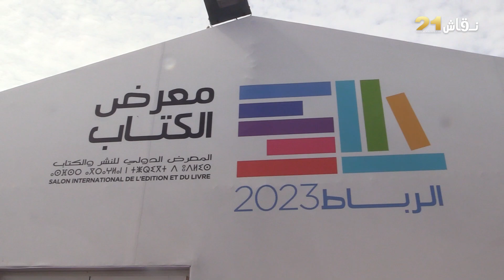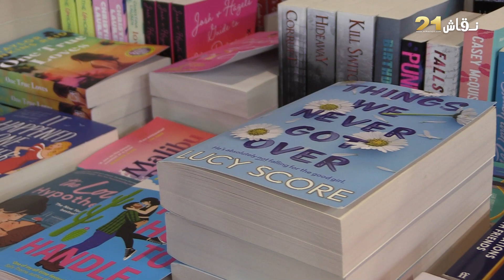وزير الثقافة يفتتح المعرض الدولي للكتاب والنشر بالرباط